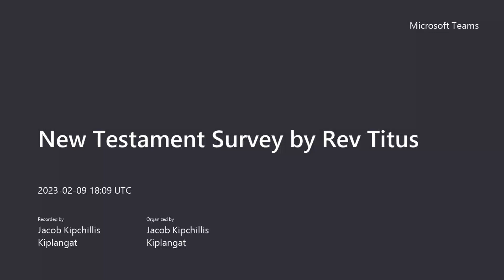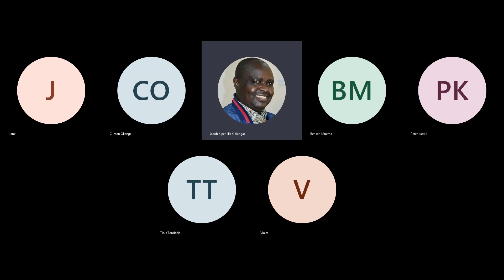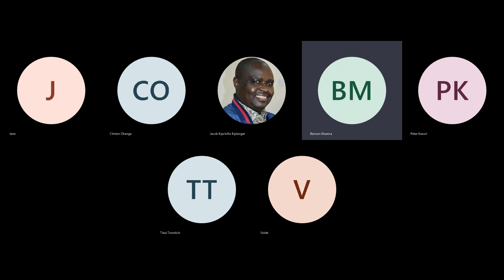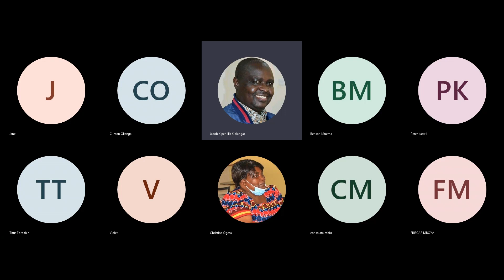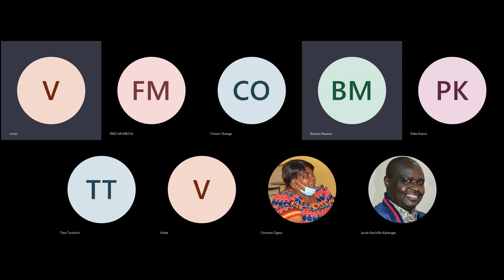New Testament Survey by Rev Titus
Moderated by Rev Clinton Okanga